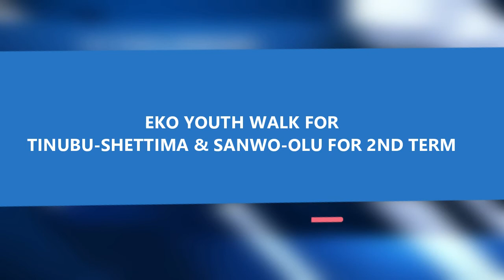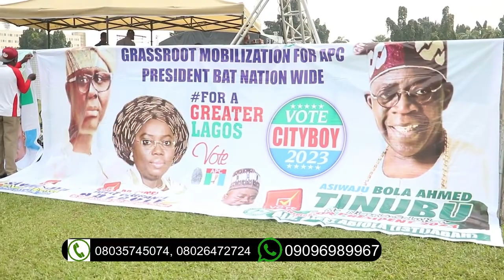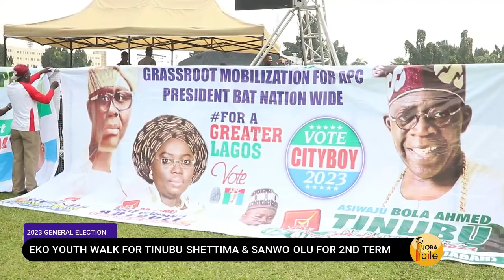EKO YOUTH WALK FOR TINUBU-SHETTIMA & SANWO-OLU/HAMZAT FOR SECOND TERM.